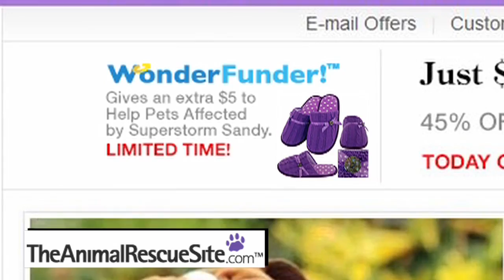The Animal Rescue Site: Petfinder Foundation Wonderfunder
Every purchase helps feed rescued pets at The Animal Rescue Site store. Now you can do even more, for no extra cost, with a Wonderfunder in December.